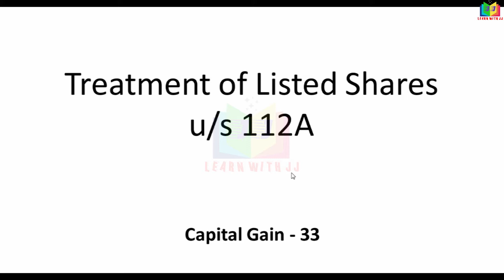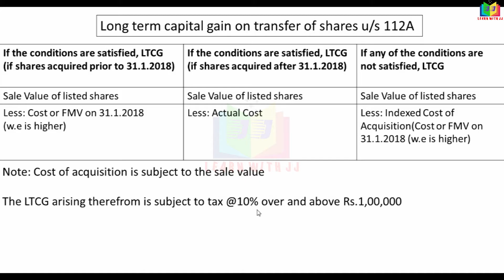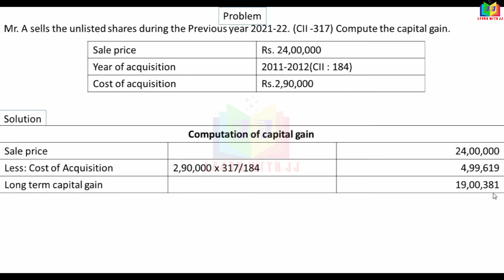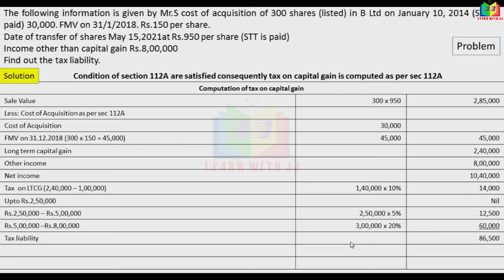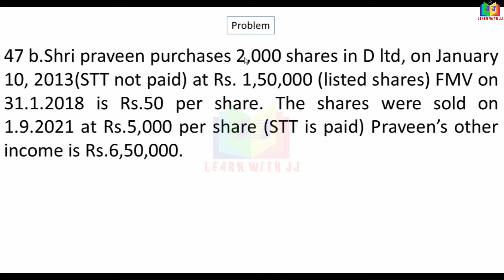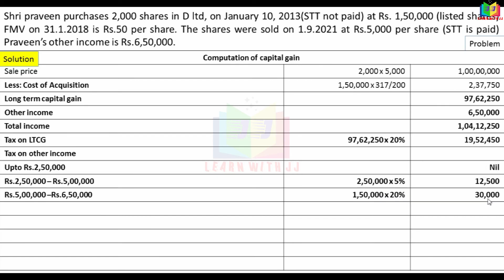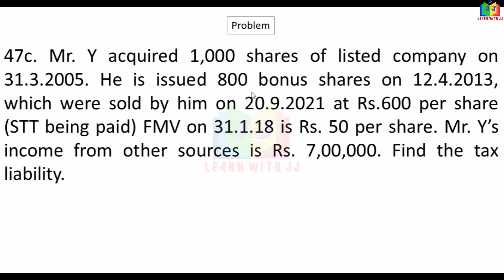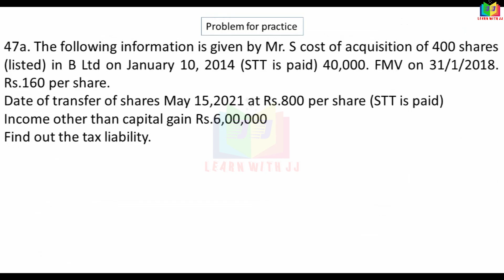capitalgain || Part 33 in Tamil || Reddy book problem no 47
capitalgain Part 33 in Tamil